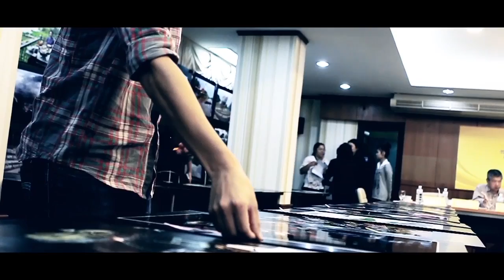homestay photo awards